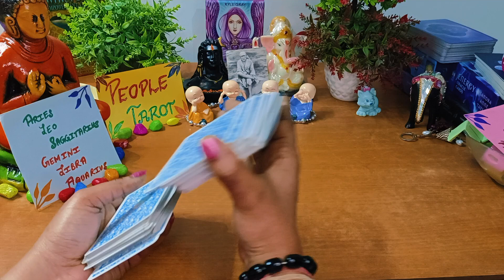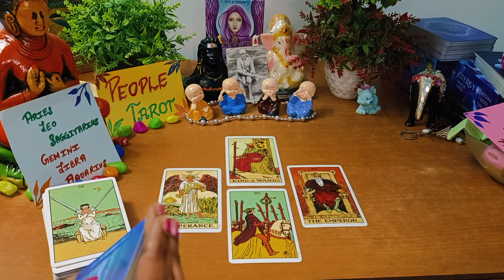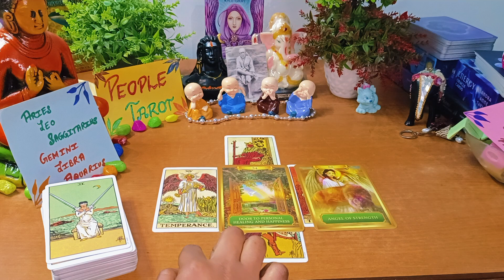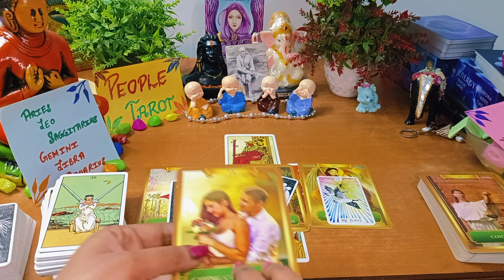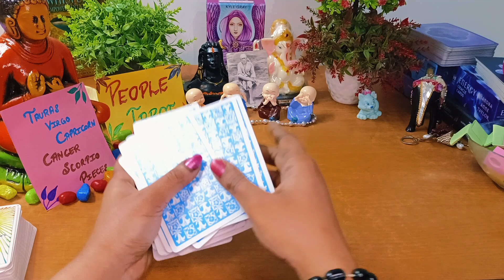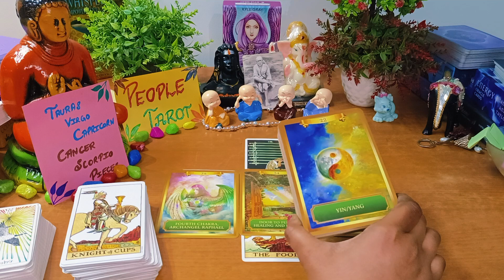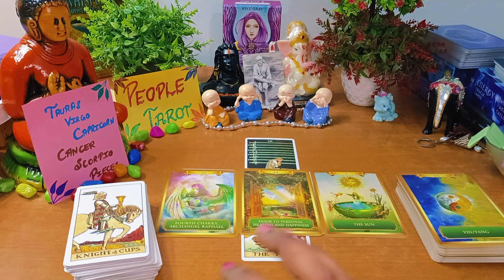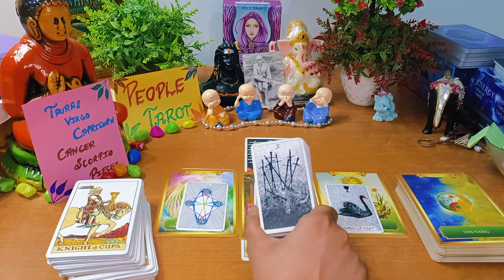🦄✨Kya Soch Rahe Hai Vo abhi aapke Baare🌹Current feelings tarot hindi🌺currentfeelings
Intro : 0:00
Pile 1 : 1:00
Pile 2 : 9:55

Video questions :

Jinke baare mai aap soch rhe vo aapke baare mein kya soch rhe hai
Jinke bare mai aap soch rhe unki feelings tarot
Abhi Kya Soch Rahe hai Vo tarot reading in hindi
Current feelings tarot today
current feelings tarot hindi
current feelings
current feelings of your partner
current feeling
current feelings of your partner by 222 Tarot
the wheel of fortune 709 tarot
777 tarot
111 tarot
tarot by m singh
current feelings of your partner in hindi
wo apke bare mai kya sochte hai
wo apke bare mai kya sochte hai tarot reading
wo apke bare me kya sochte hai tarot
wo apse pyar krte hai ya nahi
current feelings of your partner tarot in hindi
current situation tarot reading
no contact situation tarot card reading
no contact situation
kya soch rhe wo abhi